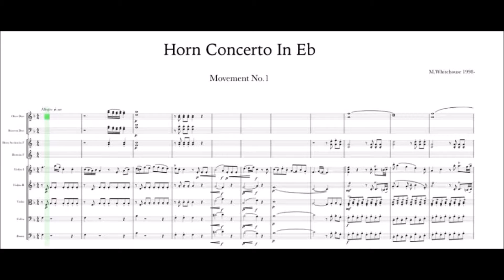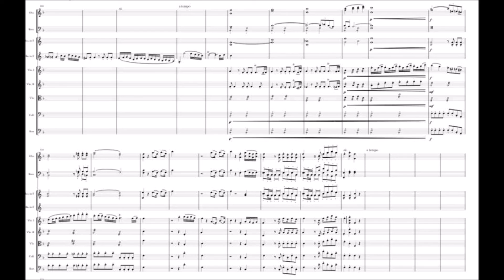Horn Concerto in Eb in the style of Mozart (Original composition by M.Whitehouse)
I am an 17 year old composer/musician from the west-midlands. I have been composing in the classical style or (in the style of Mozart) for about 4 years now, i believe i have come very close to perfecting the art of 18th century style and technique. please comment, share, like and subscribe to my channel. i have plenty more compositions to upload due to the fact ive only recently been able to upload scores to YouTube.